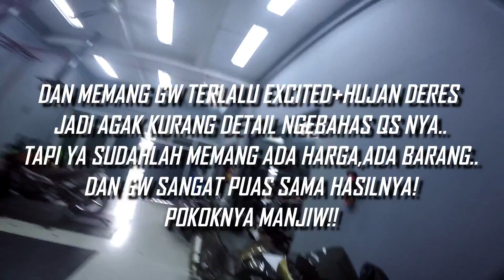NGE TEST QUICKSHIFTER BERUJUNG KEUJANAN...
Yaa maaf ya kalo isinya cuma "puas,enak" doang wkwkwkwk emang kenyataan nya begituu..

outtro song: billie eilish - everything i wanted (70's remix)